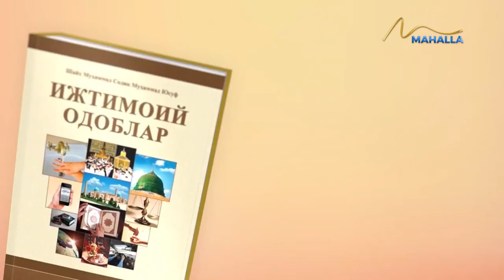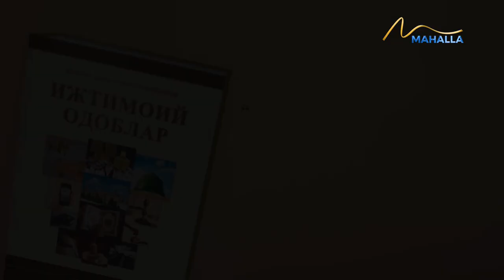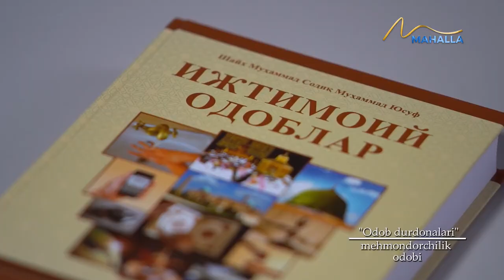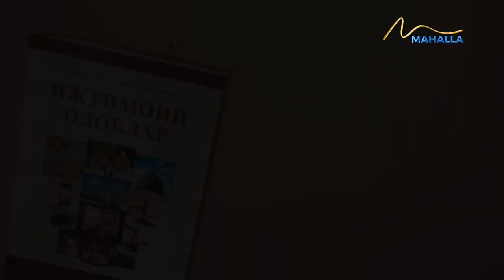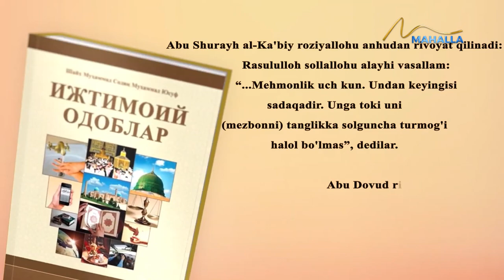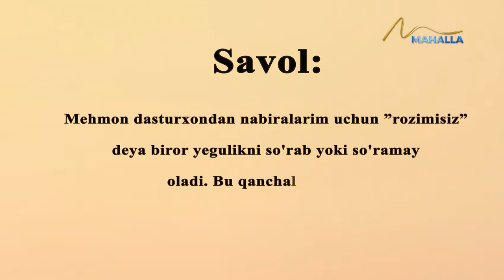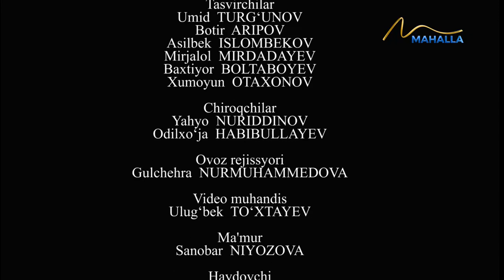"Одоб дурдоналари" | Меҳмондорчилик одоби.